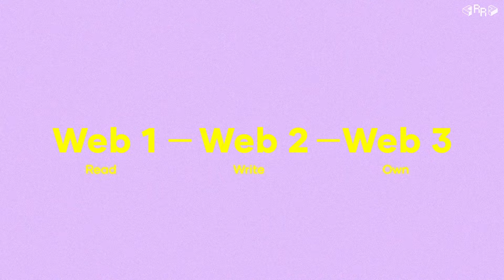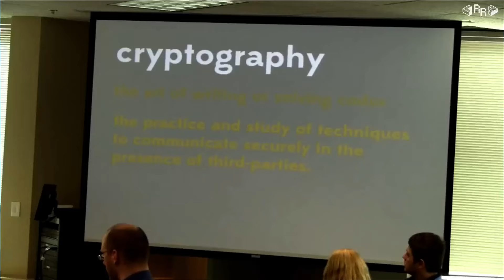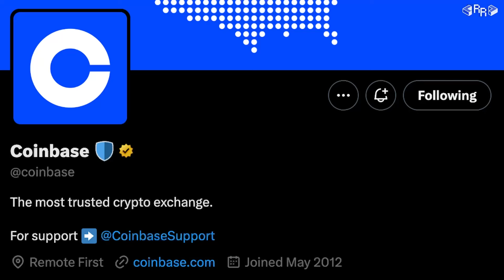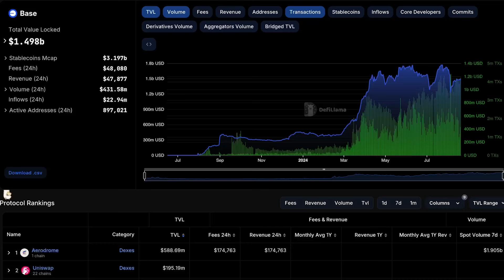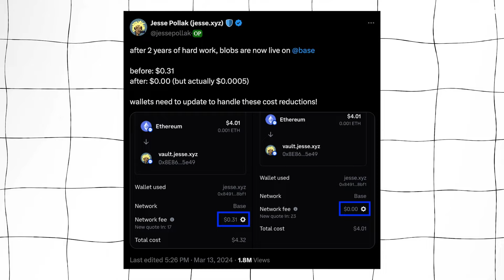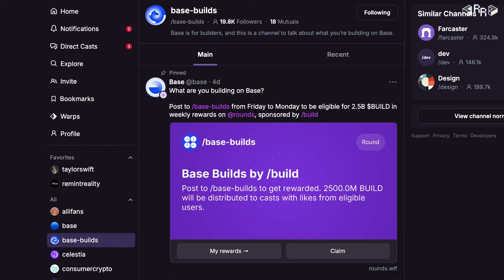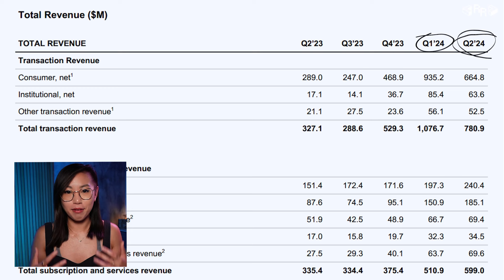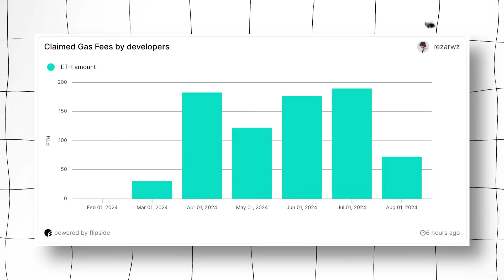Base by Coinbase: The L2 That Could Change Web3 Forever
Explore the rise of Base, Coinbase's Layer 2 platform that's reshaping the on-chain economy. In this deep dive, we look at Base's unique positioning, its cultural impact, and how it's leveraging DeFi to drive mass adoption. Discover why Base might be the next big player in Web3 and a catalyst for the future of decentralized finance.